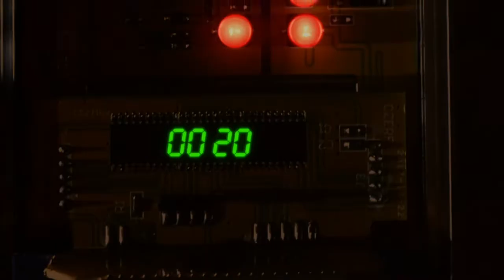Batman Vs The Joker (Gotham "Ace Chemicals")